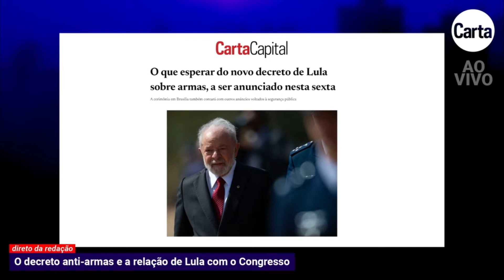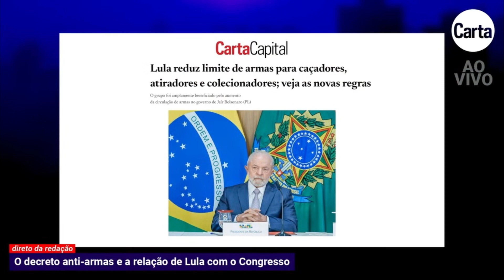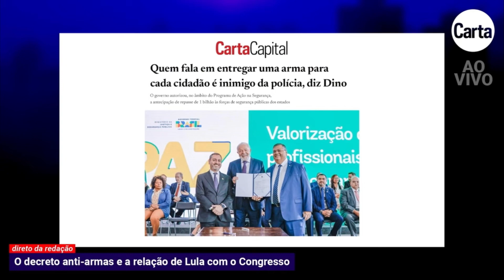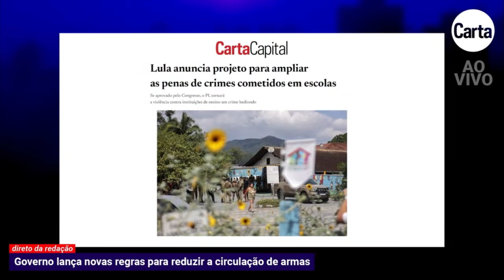ASSISTA! Entrevista para a Carta Capital sobre o novo decreto de melhorias da segurança pública